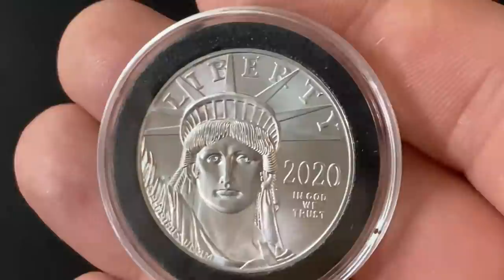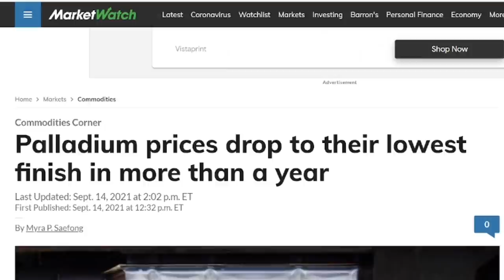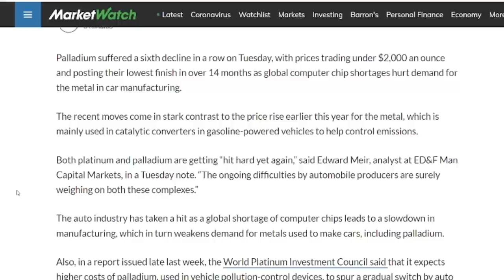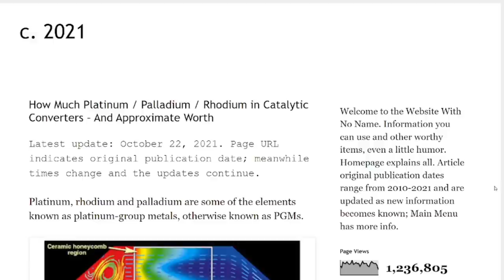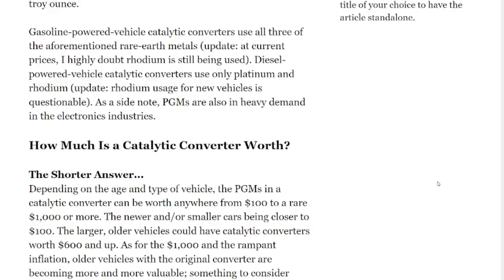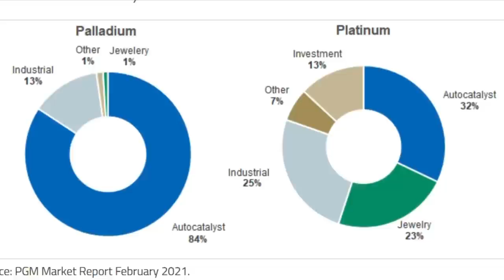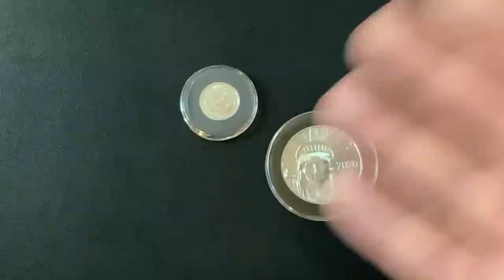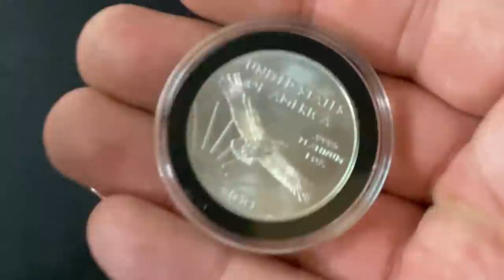Why is Palladium Spot Price Dropping? PALLADIUM IS DOWN!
In this video I talk about the recent rise and fall in the spot price of palladium. Palladium is now worth less than gold. If you want to invest in palladium then there are some major things you need to consider. Palladium was worth almost $3000 an ounce in April of 2021 and now in November of 2021 the Palladium spot price has dipped below $1800. There are a few palladium coins that you can buy as an investment such as the palladium maple leaf and the palladium eagles. The palladium metal is part of the platinum group metals and is mainly used in catalytic converters in gasoline powered cars. I will be keeping an eye on palladium prices and platinum prices as well and we will see where they go in the future.

✅ Coins
Inexpensive Scale for Weighing Silver and Gold
Black Ring Capsules for American Silver Eagles (40mm)
Gloves for Handling Coins
Digital Microscope:

✅Metal Detecting
Minelab Equinox 800 Metal Detector
Minelab Pinpointer
Metal Detecting Finds Bag
Metal Detecting Shovel and Scoop

Cell Phone Tripod
Blue Snowball Microphone
Mic Stand and Filter
Cheap Lighting Setup

S. Dragons